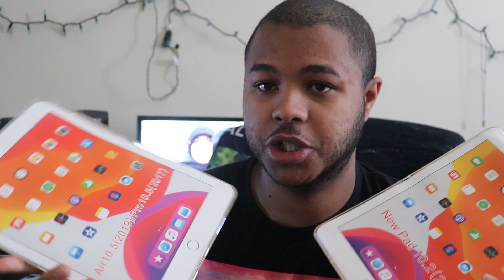5 Things Challenge|This was hard!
5 Things Challenge|This was hard!
This video was inspired by KIAN AND JC Here is there video...

WHO WILL WIN CHALLENG If you enjoyed slap a like so that some one will win we need a round 2!
I challenge you to do one of these on Instagram and hashtag it  (5thingschallenge) Lets see if we can get it trending.
These hard challenges were a pain but we do it all for you guys.
Kian and JC s video was a bright idea make sure you check out there video
More challenge video s coming soon!
New challenges and new games

IPAD 7 CASES:
IPAD 10.5 CASES:
Amazing EARINGS:

Snap: @Noahcristos
Twitcher:@Noahisreal2